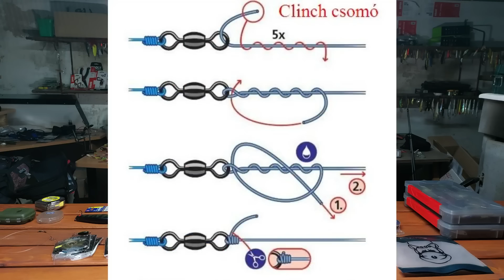Milyen előkét használjunk pergetéshez?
Ebben a pincevideóban szeretném neketek bemutatni, hogy milyen halfajhoz, milyen módszerhez milyen előkéket részesítek előnyben.

Ha támogatnál minket úgy, hogy ettől még jól is fogsz kinézni, akkor itt tudsz menő Holahal? cuccokat vásárolni

Instán:
Kecskés Viktor

0:00 - bevezetés
1:29 -  a rossz példa
2:40 -  őselőke
5:05 - csukázó előkék
11:45 - fluoro előkék
19:30 - UL előkék